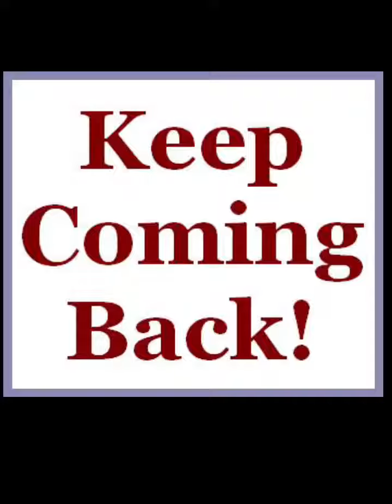Just for today - February 5 - Keep coming back!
February 5

“We are grateful that we were made so welcome at meetings that we felt comfortable.”

Remember how scared we were when we walked into our first NA meeting?  Even if we walked in with a friend, most of us recall how difficult it was to attend that first meeting.  What was it that kept us coming back?  Most of us have grateful memories of the welcome we were given and how comfortable that made us feel.  When we raised our hand as a newcomer, we opened the door for other members to approach us and welcome us.

Sometimes the difference between those addicts who walk back out the door of their first meeting, never to return to NA, and the addicts who stay to seek recovery is the simple hug of an NA member.  When we have been clean awhile, it’s easy to step back from the procession of newcomers—after all, we’ve seen so many people come and go.  But members with some clean time can make the difference between the addict who doesn’t return and the addict who keeps coming back.  By offering our phone numbers, a hug, or just a warm welcome, we extend the hand of Narcotics Anonymous to the addict who still suffers.

Just for today:  I remember the welcome I was given when I first came to NA.  Today, I will express my gratitude by offering a hug to a newcomer.